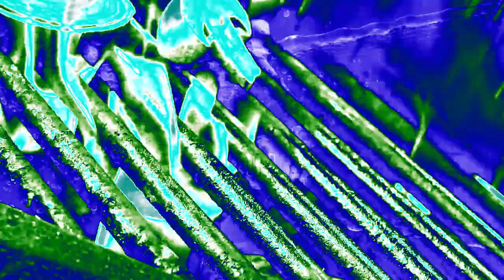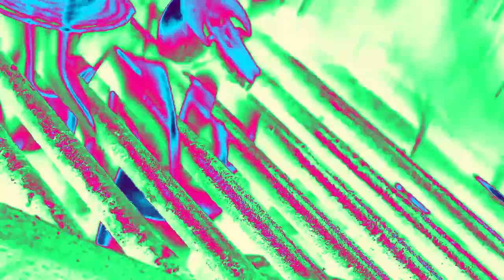Devin Air Реклама | Effects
Effects:
0. Normal
1. Lemon Alabama
2. Blue And Pink Chorded Robot
3. SpectroTEABAVM1353Clearer
4. Crying X
5. Invert Pitch
6. G-Major 7
7. Crying X + G-Major 7
8. X Has An Anthrax
9. Ensemble Effect 4.0
10. ClearFlip